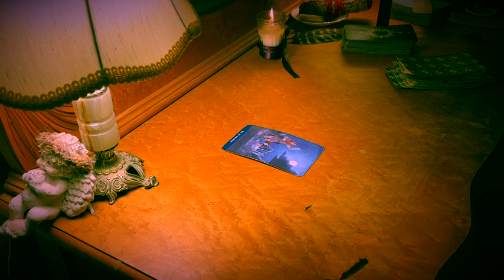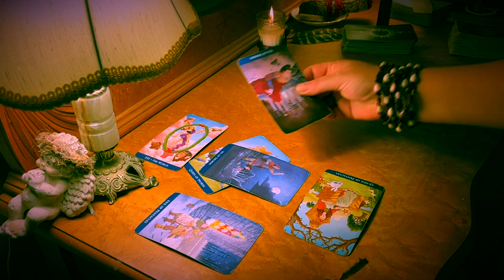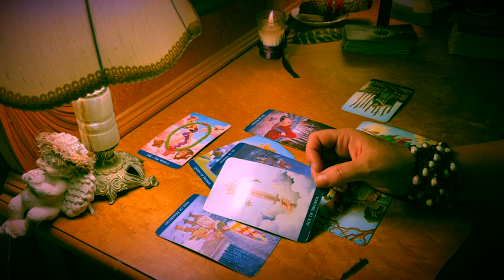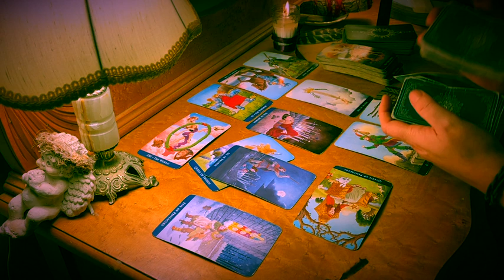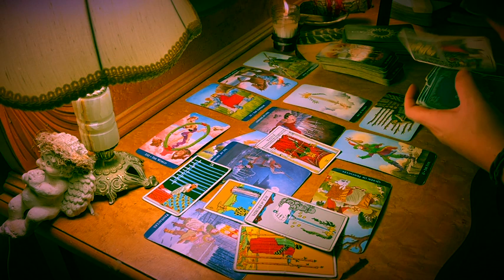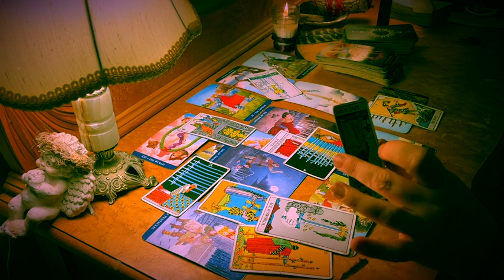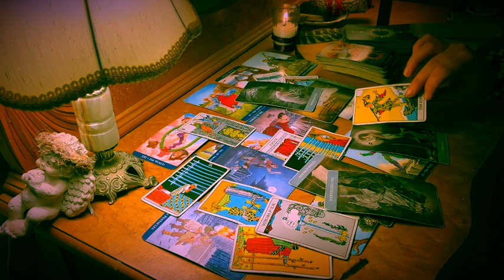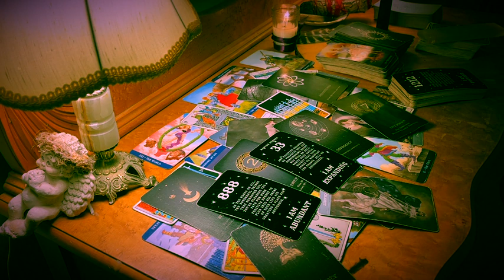ARIES ♈️ “UR AN ANOMOLY ; ONE IN A MILLION!” NEXT 48HRS TAROT & ORACLE READING, SEPT 2023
Tarot reading

I typically do the monthly and next 48hrs Tarot & monthly read for each sign on this channel.  If you are wanting a personal reading or you have specific questions for the Tarot; then I have your solution!  I provide a pre-recorded video link for your private reading.

Decks used in the videos include:

Decks:(Amazon & Etsy)

Dreamkeepers Tarot

The kipper fortune telling Deck

Angel number messages Deck (Etsy)

Fortune Cookies

Moonology Manifesting

Mystical medleys

Oracle of genetic gifts (Etsy)

Use wise discernment when watching.  For your

entertainment.